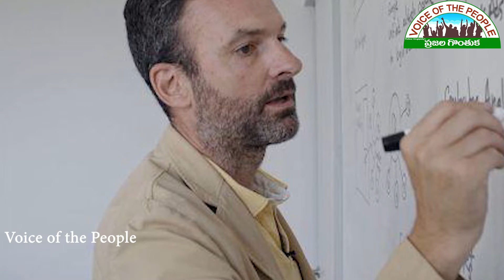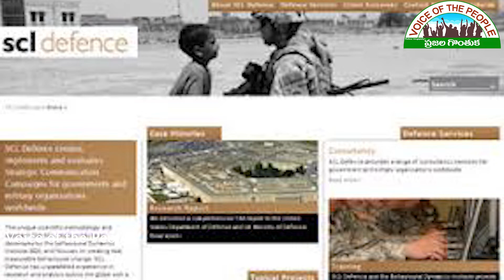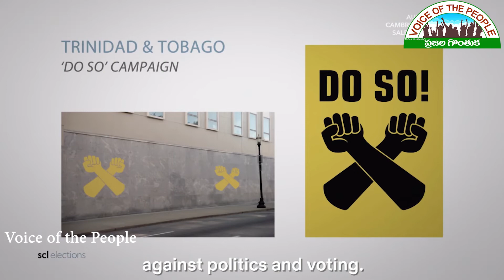The Great Hack|Aika Balaji|మంచి సినిమా| Voice of the People|ప్రజల గొంతుక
మీ ఫోన్లో మీకో యాడ్  కనిపించినప్పుడు మీ ఫోన్ మిమ్మల్ని వింటోదని మీలో ఎంత మందికనిపించింది? అమెరికాలోని పార్సన్స్  స్కూల్ ఆఫ్ డిజైనింగ్ లో డిజిటల్ మీడియా వ్యాపార ప్రకటనల గురించి బోధించే,  డేవిడ్ కరోల్ తన క్లాసులో విద్యార్థులను ఈ ప్రశ్న  అడగగానే
అందరూ గొల్లున నవ్వుతారు. పిల్లలతో పాటు ఆయన కూడా నవ్వేసి, మనల్ని మన ఫోన్ కనిపెడుతూ ఉండడం ఏమంత నవ్వులాట విషయం కాదు అని వివరిస్తాడు. మన స్వభావాన్ని, మన ఇష్టాఇష్టాల్ని కనిపెట్టి మన మీదికి గురిపెట్టి విసురుతున్న ప్రచారాలివి. ఇవి పెట్టుబడిదారుల లాభాల కోసం ఉద్దేశించినవి. "వేసేది మీరు" "వేయించెడిది మేము" అన్న చందంగా మీ చేత బలవంతంగా ఒక రాజకీయ పార్టీకి ఓటేయిస్తేనో? అలా గెలిచిన పార్టీ మీ జీవితాలను ఛిన్నాబిన్నం చేసే నిర్ణయాలతో ముందుకు దూసుకుపోతేనో? ఇటువంటి భయంకర పరిస్థితిని పరిచయం చేస్తుంది "The Great Hack(2019) డాక్యుమెంటరీ సినిమా.